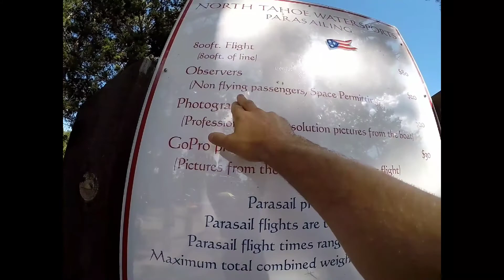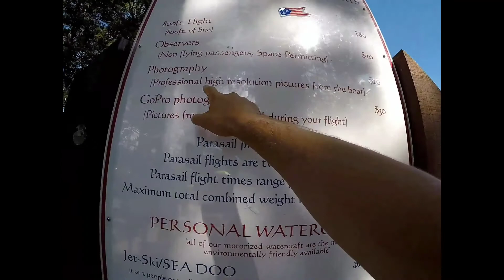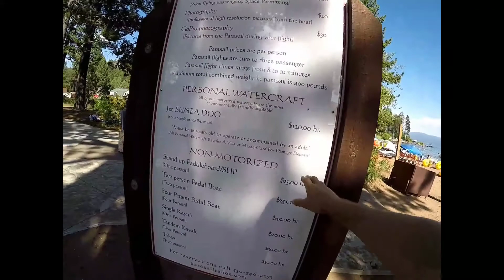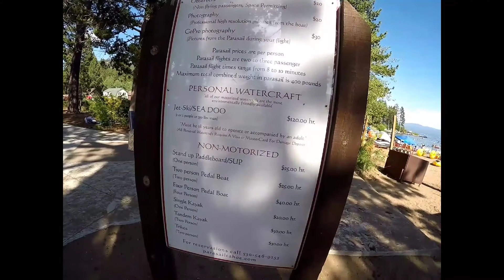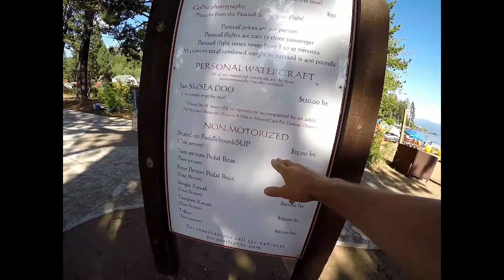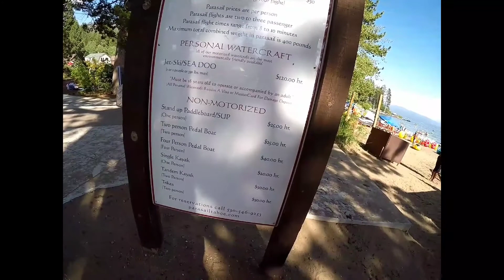Сочи 2))) - Озеро Тахо/ Lake Tahoe, King beach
Отдыхаем, катаемся на катамаранах и загораем)))